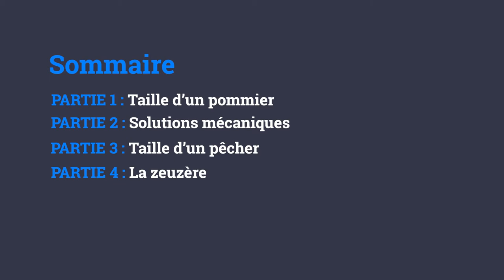25/27 - M.BOURDARIAS - Taille Naturelle des Arbres Fruitiers - Solutions Mécaniques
25/27 - M.BOURDARIAS - Taille Naturelle des Arbres Fruitiers - Solutions Mécaniques